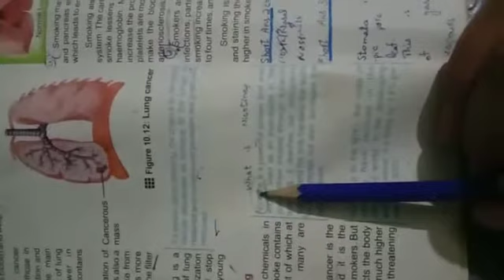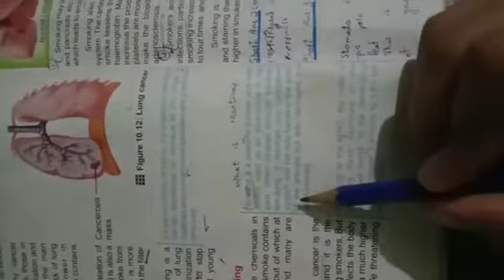02 05 20 10th Biology Lecture#09Bad Effects of Smoking